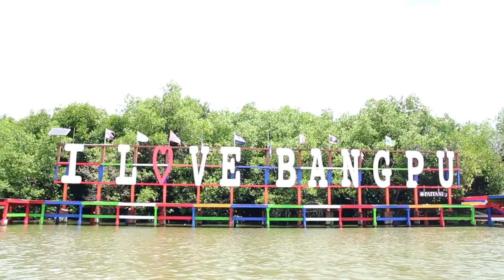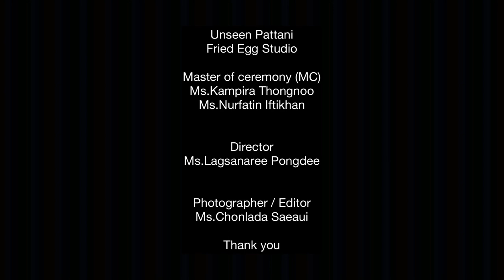Unseen Pattani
*อย่าลืมปรับเป็น 1080p นะคะ ^^
“ Fried Egg Team “
Kampira Thongnoo
Nurfatin Iftikhan
Lagsanaree Pongdee
Chonlada Saeaui

Track lkson : Sunny
Track lkson : Harmony
Track lkson : Outside
Track lkson : Paradise